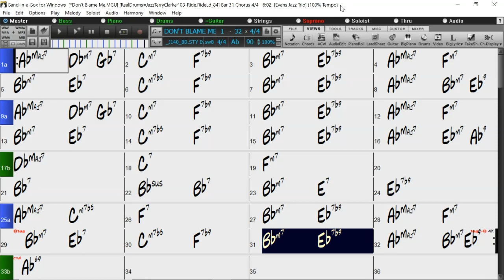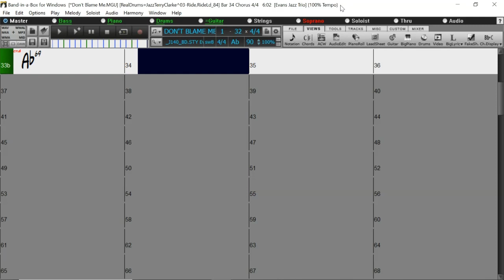BACKING TRACK - DON'T BLAME ME (Ab) 90 BPM SWING BALLAD